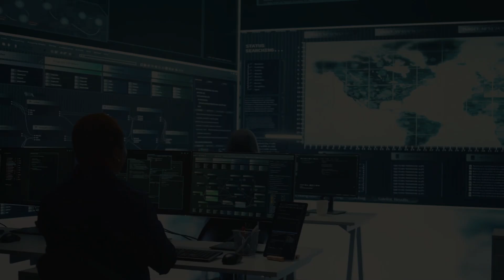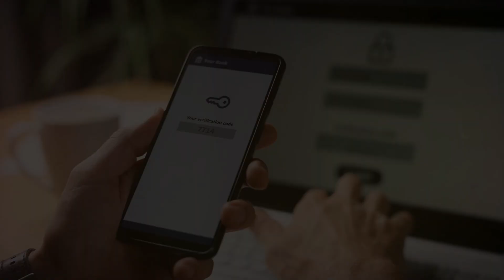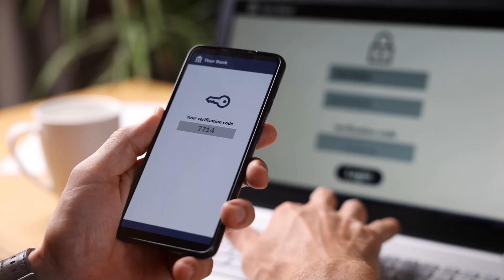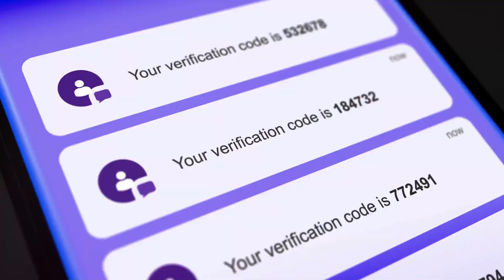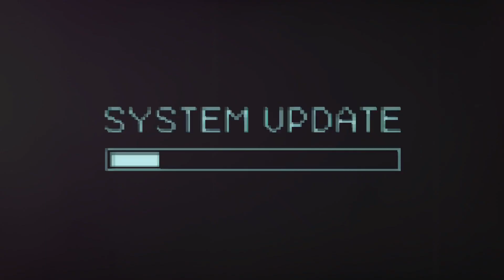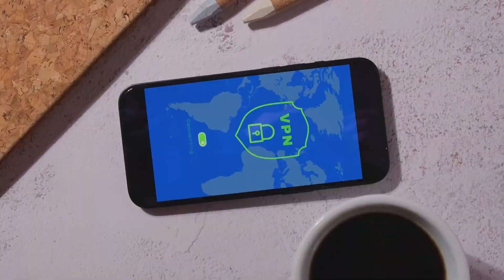Cybersecurity Basics - Protect Yourself in the Digital World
In today's digital age, the internet has revolutionized how we connect, shop, bank, and work, offering unparalleled convenience. However, this convenience comes with significant risks.

 In this video, we explore the crucial role of cybersecurity in protecting our online activities from potential threats.

Learn about the scope of cybersecurity, its importance in preventing unauthorized access, and the analogy of cybersecurity as a digital bodyguard for your valuable information. Discover the potential consequences of cyberattacks, including identity theft and financial loss, and the importance of protecting data, trust, privacy, and safety.

OUTLINE:
00:00:00
Welcome to the Digital Age

00:00:33

00:01:00
Why Cybersecurity Matters

00:01:30
The Many Faces of Cybersecurity

00:02:29
Common Cyber Threats

00:03:09
Practical Cybersecurity Tips

00:03:53

00:04:37
VPNs Explained

00:05:31
The Learning Never Ends